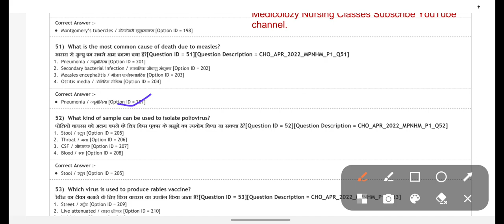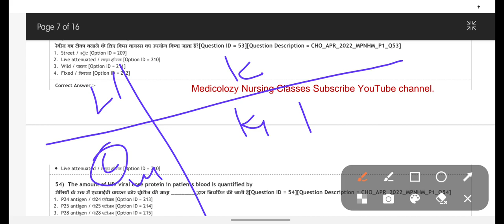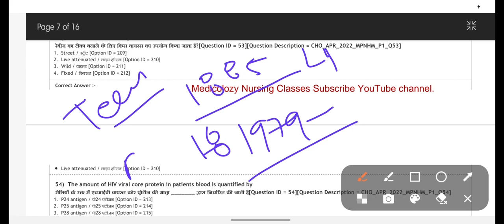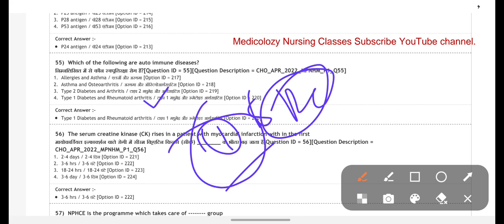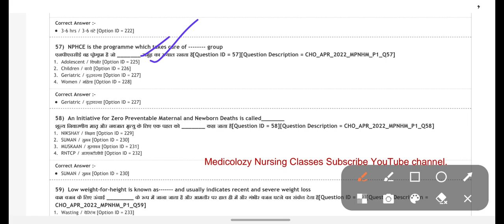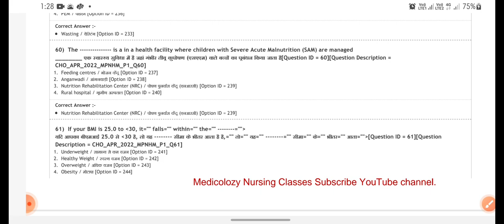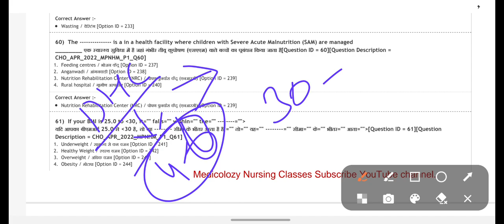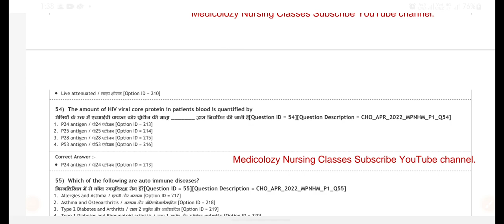MP CHO Previously Year Question Paper Class | How to solved CHO MCQ with solutions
MP NHM CHO Important MCQ classes| old year question paper classes
community health officer classes
MP Cho previously year question paper
MP Cho most important question paper
MP Cho most important question
MP Cho most important question classes

mp cho most important class 2023
mpchonursevacancy2022

community Health in nursing officers officially syllabus out 2023 Madhya Pradesh

community health officer Cho syllabus out Madhya Pradesh
MP Cho community health officer syllabus out 2023

HOW TO FILL MP CHO 2023 FORM ONLINE
 MP CHO KA FORM FILL KESE KARE 2023

कम्युनिटी हेल्थ ऑफिसर्स का ऑनलाइन फॉर्म फील करवाने के लिए